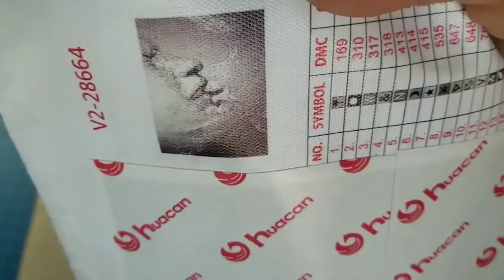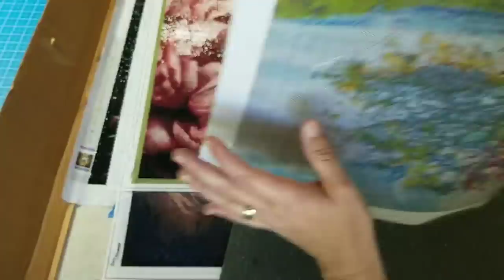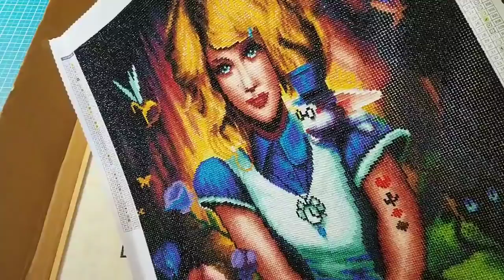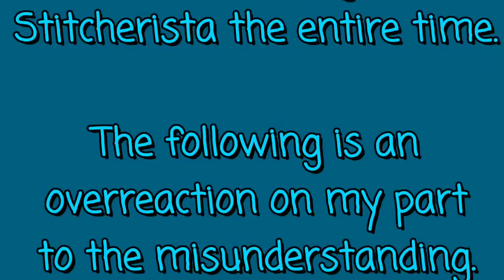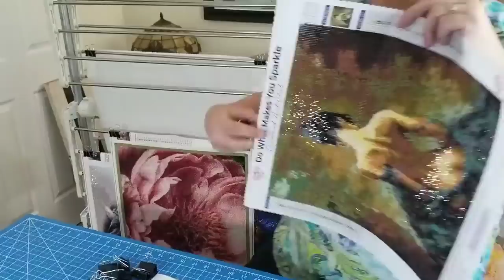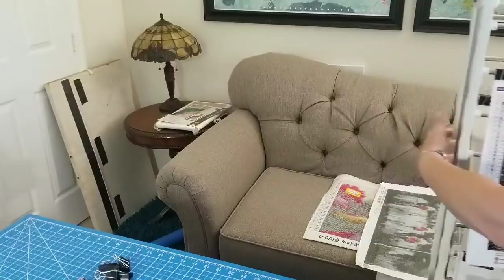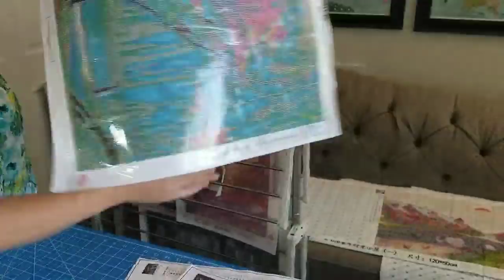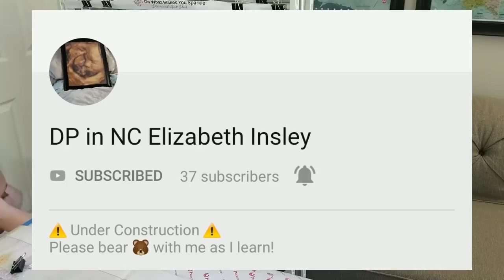Diamond Painting Packing, Storage & Organization ~ DiamondTube #165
By request, I show how I packed up my canvases for moving. I also show how I store and organize my stash of canvases in my new home.

I am happy to provide links to any specific products not found below

🛍 Darice Elizabeth Ward Bead Storage Solutions: 45-Piece Assorted Storage Tray, 42 Containers of Various Sizes with a Tray and Lid for Beads and More, EWC0510

🛍 Downy Unstopables in-Wash Scent Booster Beads, Fresh, 20.1 Ounce

🛍 Brother PT-65 P-touch Home and Hobby Labeler with LCD Screen (My label maker)

🛍 ARTEZA Kids Tempera Paint, Set of 24 Colors (24x2oz) Includes Flourescent, Glow in The Dark, Glitter, Metallic & Neon, Paints for Hobby Painters & Kids

🛍 Crayola Black Washable Tempera Paint, 32-Ounce

🛍 Mandalas for Meditation: Scratch-Off NightScapes

🛍 Zen Scratch Art: Magical Woodlands

🛍 Zen Scratch Art: Fabulous Flowers

🛍 Scratch Tools,Migavenn Scratch Art Design Tools Scratch Arts Set with Stick Scraper Pen Black Brush for Scratch Sketch Art Painting Papers Sheets Painting Drawing Boards 4psc

🛍 !iT Jeans High Capacity Heavy Duty 3-Tier Premium Clothes Drying Rack - Fully Adjustable Stainless Steel Racks - Foldable to 7" for Easy Storage - 8 Casters - Indoor & Outdoor

🛍 Avantree Dual Driver High Definition in Ear Monitor Earphones, Noise Isolating Headphones with Mic & Music Track

Custom Drill Pen

💬 FACEBOOK GROUPS 💬